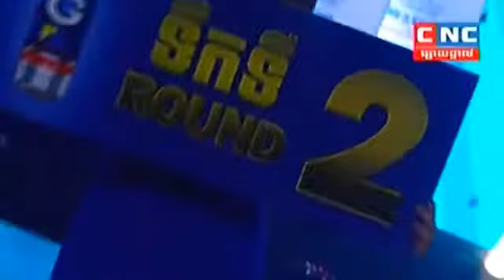សៀវ ង៉ុយ Vs​ ឃុំពីឈីត, Seav Ngoy, Cambodia Vs Khumpichit, Thai, Khmer Boxing 1 Feb 2019